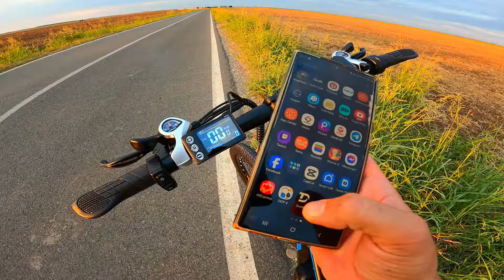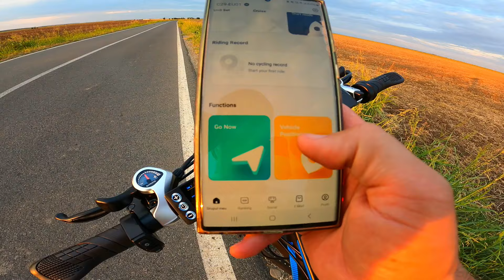BICICLETA ELECTRICA DUOTTS C29 MERITA INCERCATA UNBOX & DRIVE TEST